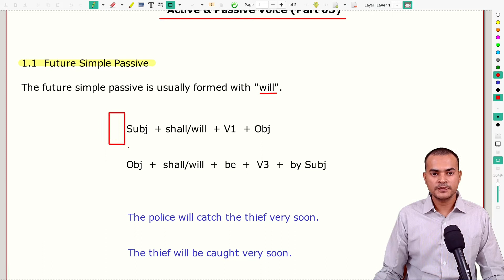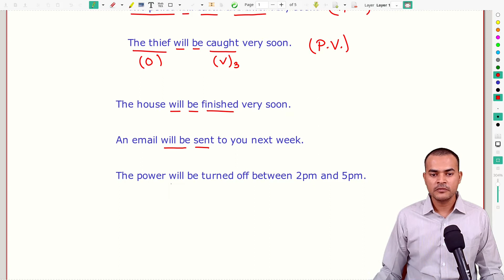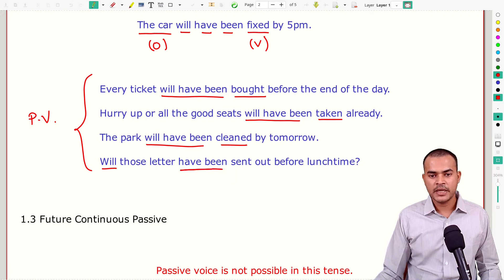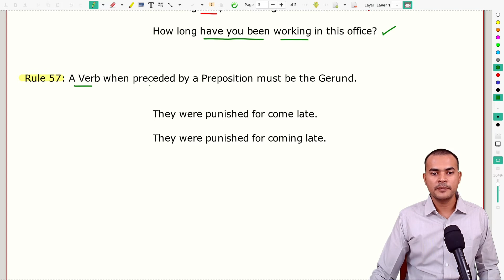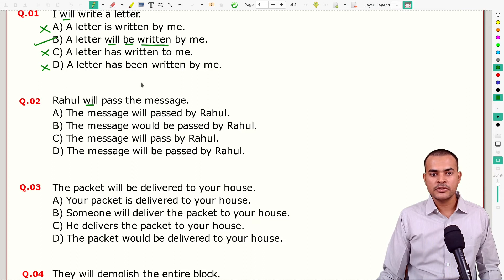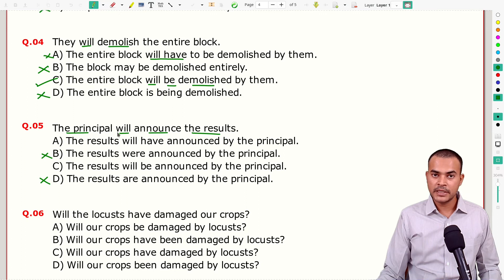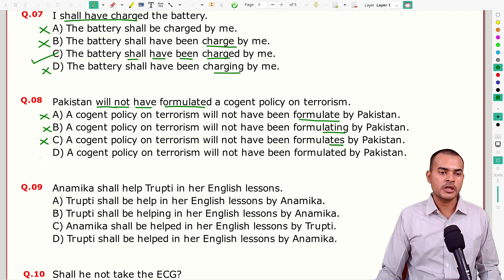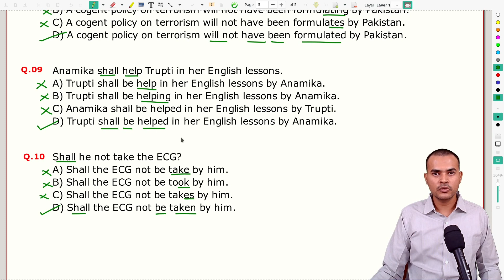Active and Passive Voice for SSC CGL | Active and Passive Voice in English Grammar | SSC Full Course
Access English for SSC CGL Full Course free of cost for the running batch. In this class of Active and Passive Voice for SSC CGL, learn how to convert active voice to passive voice. 3 structures have been discussed explaining voice conversion in Past Simple, Past Continuous and Past Perfect Tense. Active and passive voice questions have been discussed at the end of the class.

SSC CGL 2019 Score - Pre: 188 , Mains: 352 (raw score)

OpenCourse Education is an e-learning platform, intended to assist SSC competitive exam aspirants by providing quality study content and proper guidance.